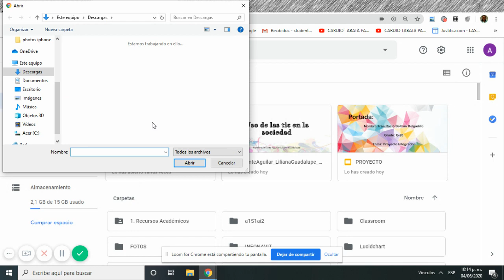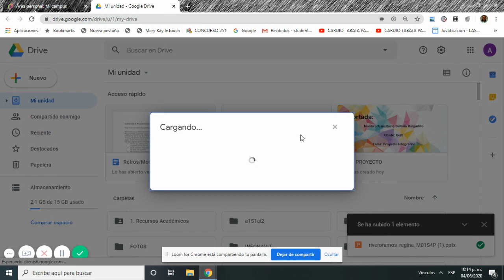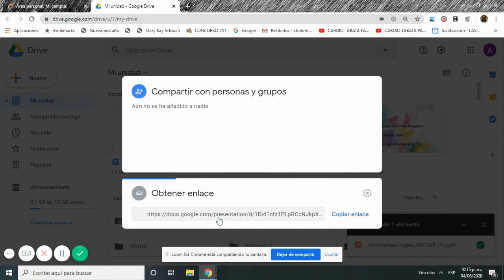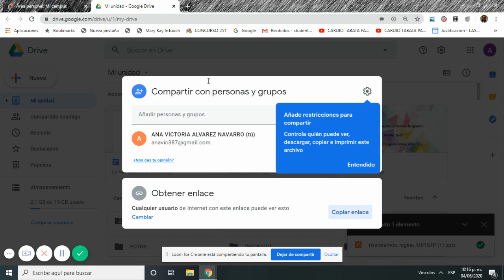Subir y compartir archivo en google drive